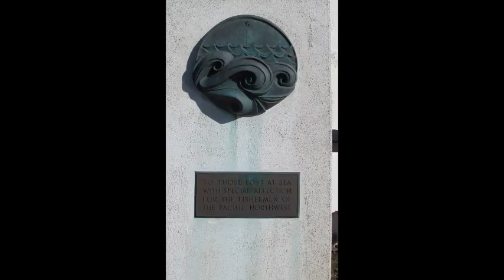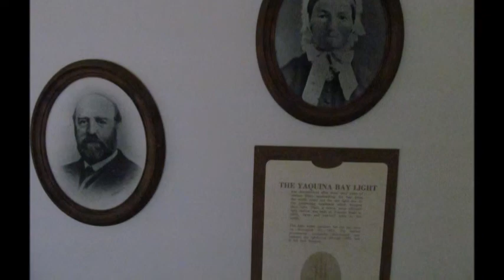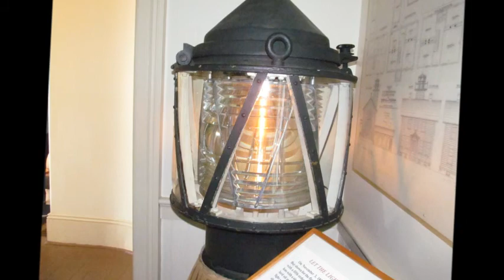Lighthouses of Oregon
Travel down the Oregon Coast as we visit four lighthouses.  Cape Meares Lighthouse
The shortest lighthouse on the Oregon Coast. Yaquina Head Lighthouse
The tallest lighthouse you can find along the Oregon Coast. Yaquina Bay Lighthouse
This lighthouse was only operational for four years back in the 1870s. Heceta Head Lighthouse. This one has the strongest light and can be seen 21 miles offshore.